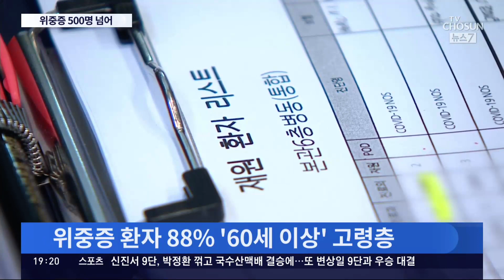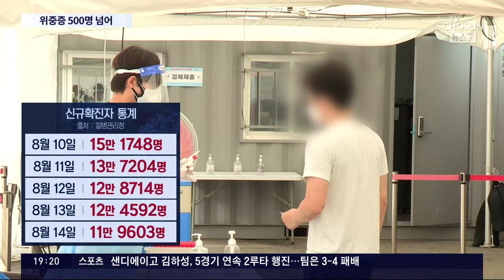코로나19 위중증 500명 돌파…재유행 '긴꼬리' 진입했나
코로나 위중증환자가 500명을 넘어서며 107일만에 가장 많았습니다. 엿새째 신규확진자는 10만명대 이상 나오고 있는데 위중증 환자와 사망자가 더 늘어날까 걱정입니다.